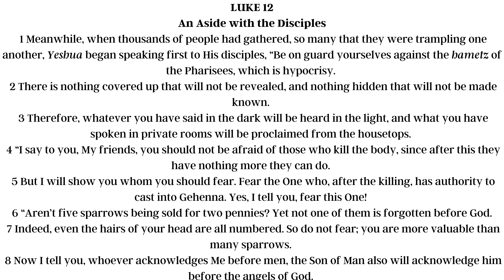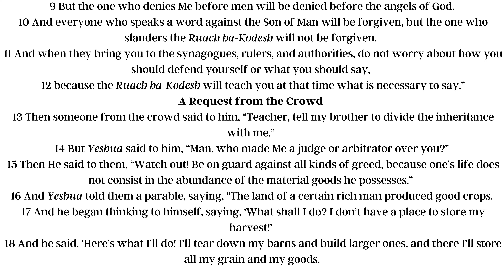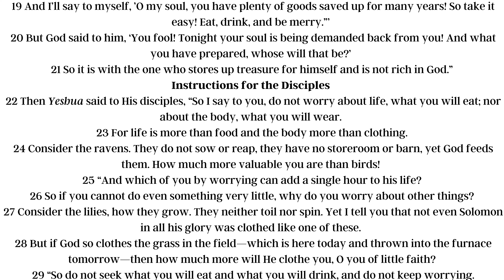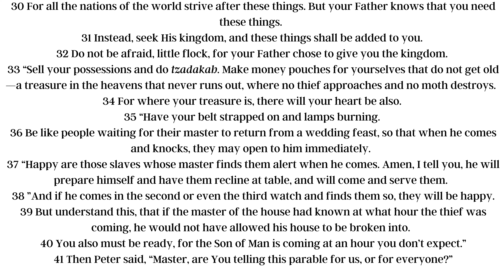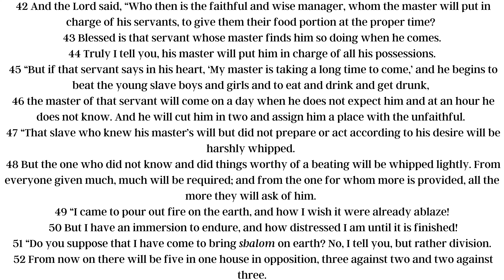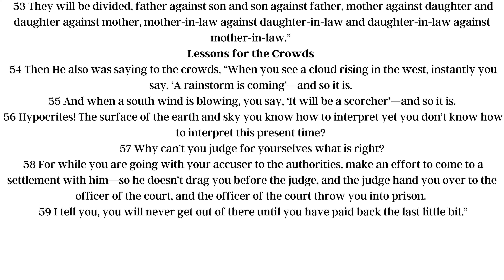LUKE Chapter 12: Messianic Jewish Bible | TLV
Dive deep into the timeless narration of LUKE Chapter 12 with a Jewish point of view - exploring the Tree of Life Bible Version.

The Tree of Life Version (TLV) recovers the authentic context of the Bible and the Christian faith.  The TLV is a Bible translation, produced by Messianic Jewish and Christian scholars, which highlights the rich Hebrew roots of the Christian faith by restoring:

📖 Don't miss this opportunity to explore LUKE Chapter 12 with this faithful translation that is accurate, readable, reverential, and true to the Hebrew roots.  More books of the Bible could be found on our channel: